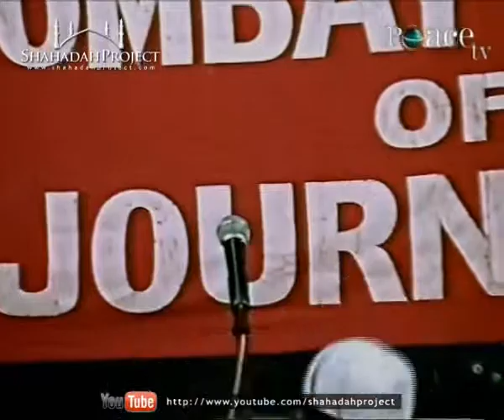Zakir Naik - Press Debate; Religious Fundamentalism & Freedom of Expression Pt.2